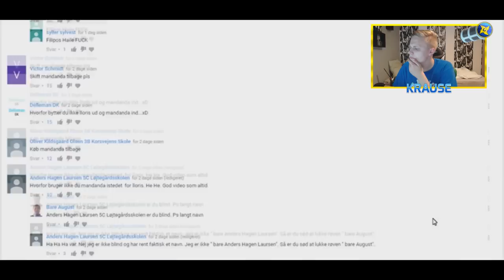DEN MEST INTENSE FINALE PÅ EN SERIE NOGENSINDE!! - ADVENTURE DYSTEN #6 (SÆSON 1)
Tak! :)